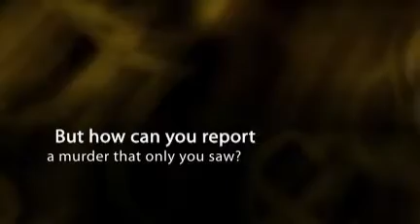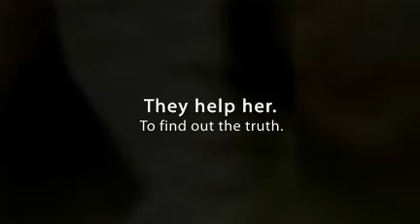CIty of Bones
The story of a lifetime.